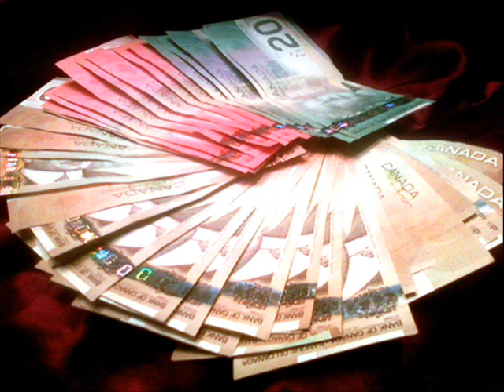gZB - What Competition ( teaser ).wmv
just a good song that talks about how I feel french rappers from montreal aren't really good and also some stuff about GSP and the whole vaseline thing BJ Penn accused him of... BASTARD ;)